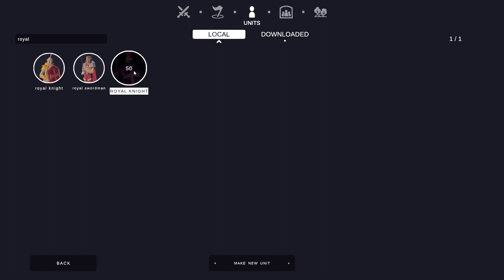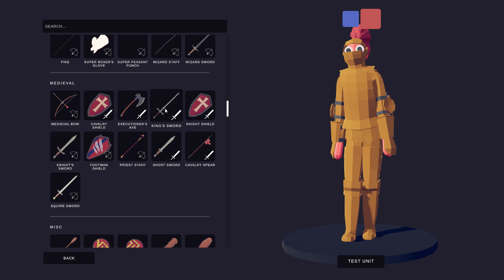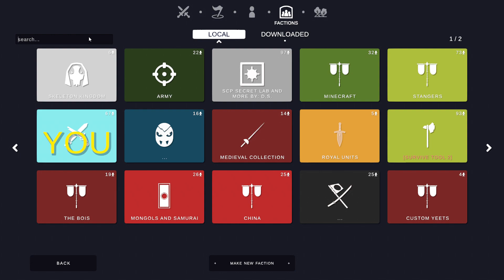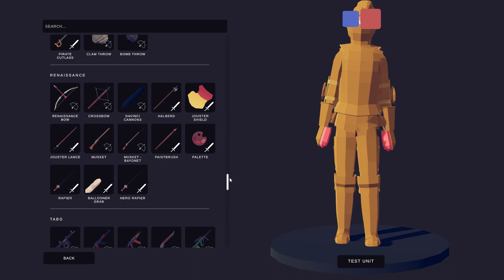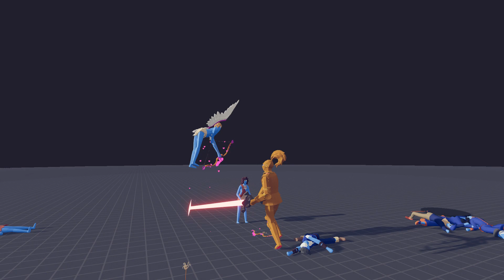Totally Accurate Battle Simulator (ARTHAR)